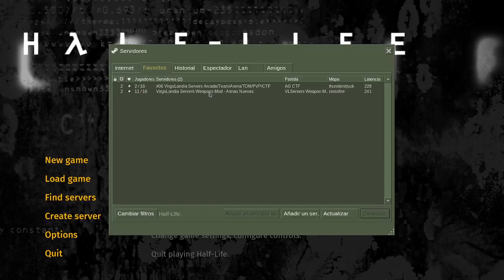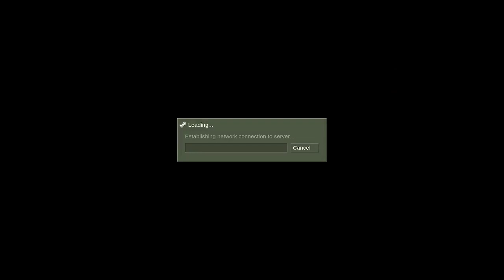hALF lIFE LIVE